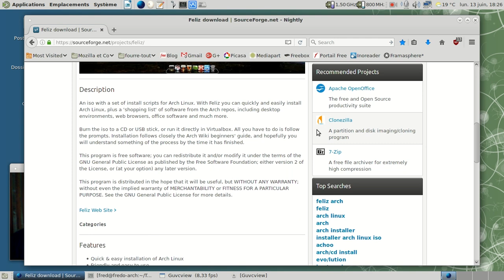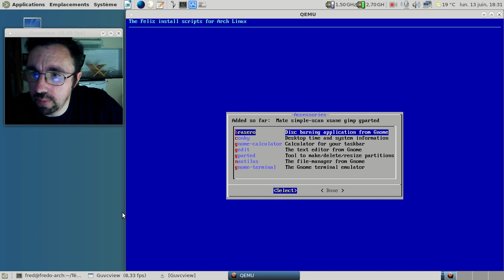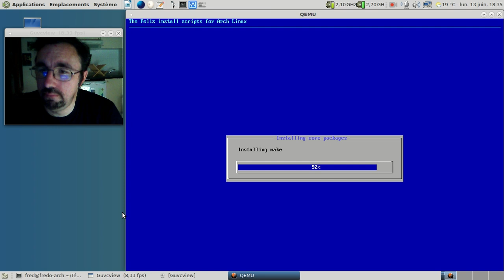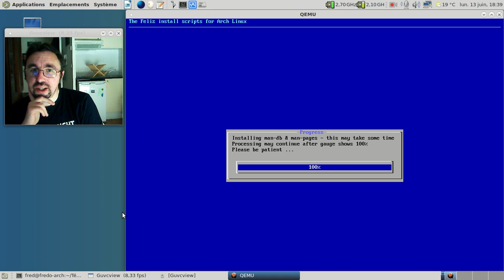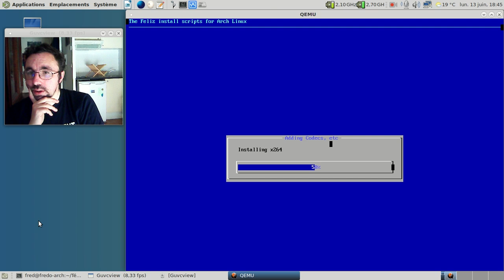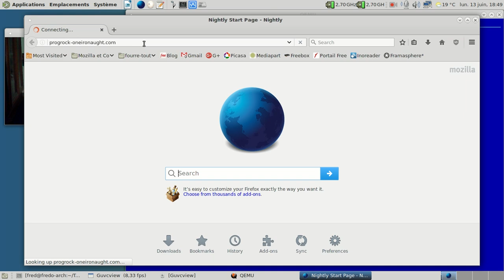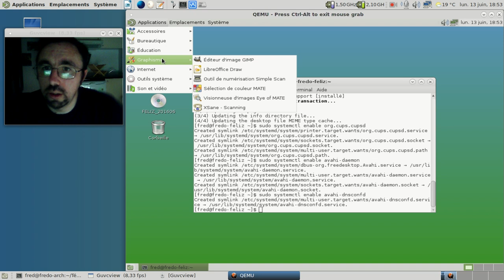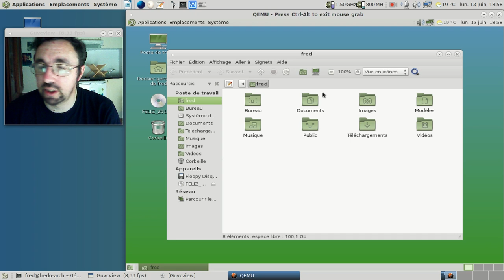Feliz - Installateur pour Archlinux.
Installateur pour Archlinux.